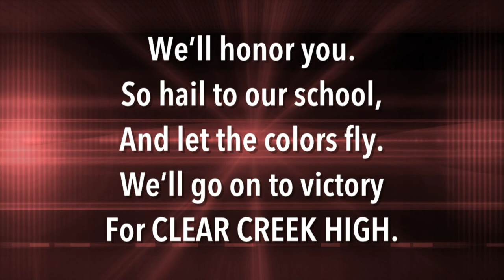CCISD 2018 Graduations - Clear Creek High School